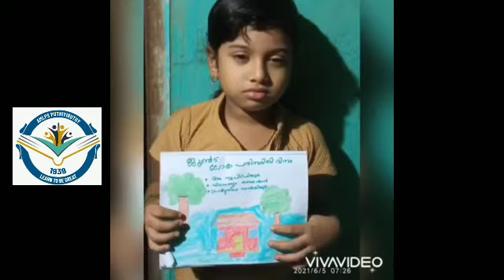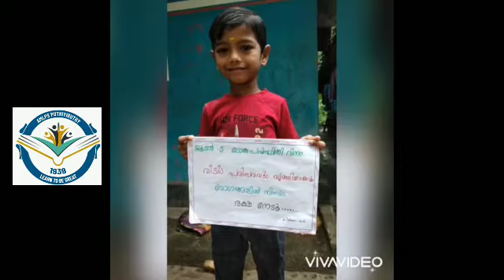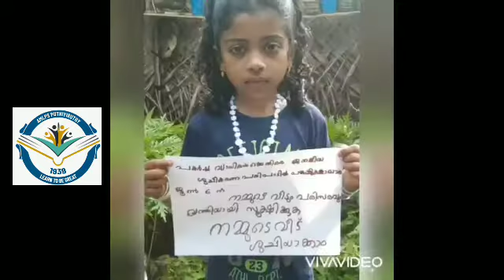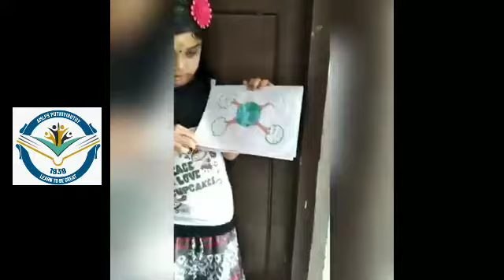Environment Day 2021 - Part 1 (Amlps Puthiyiruthy)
amlps puthiyiruthy environment day activity - STANDARD 1